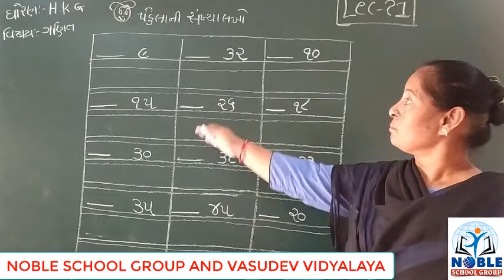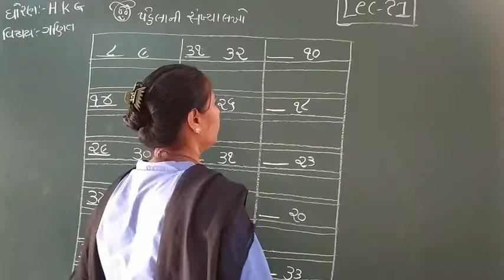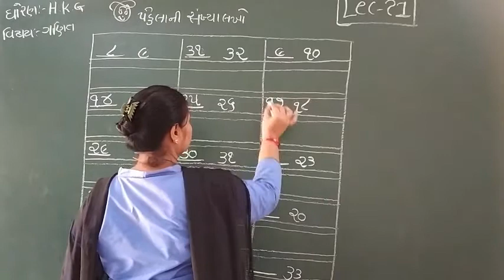STD- H.K.G (ENGLISH) (LECTURE-21)